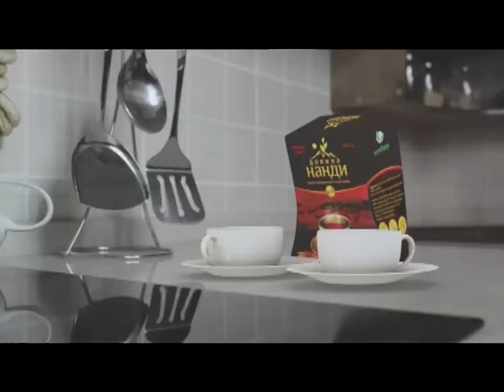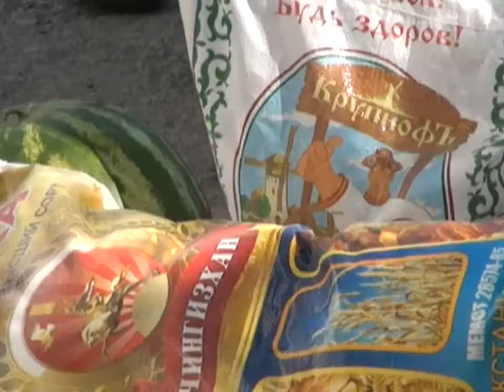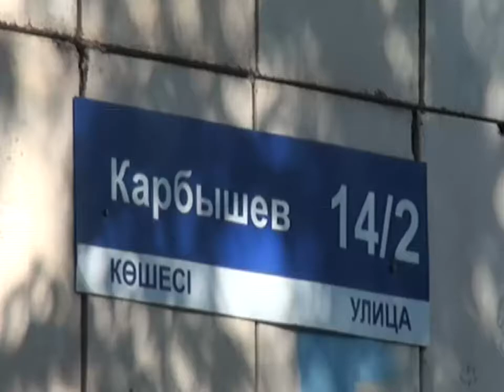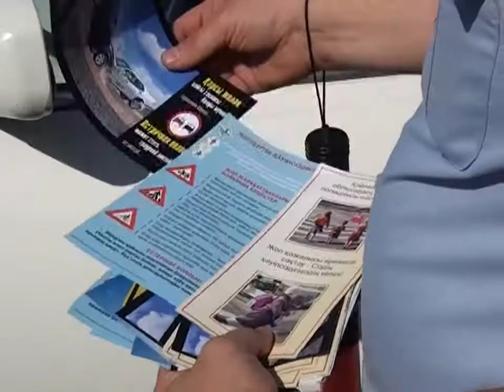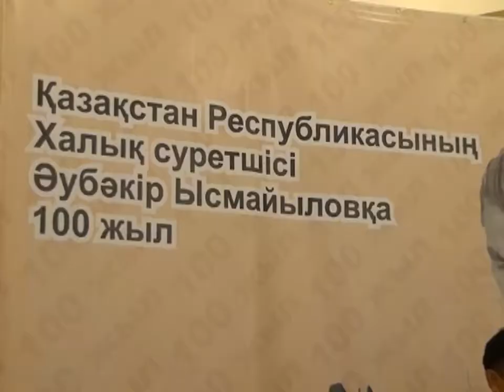Новости канала Первый Карагандинский - 06/09/2013